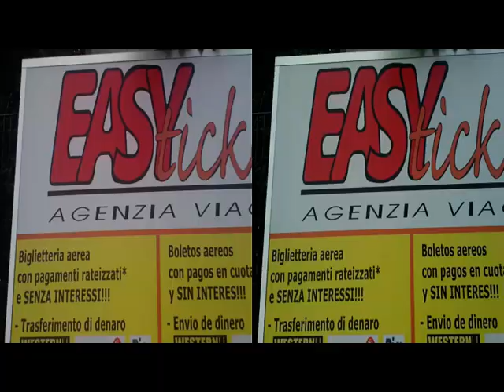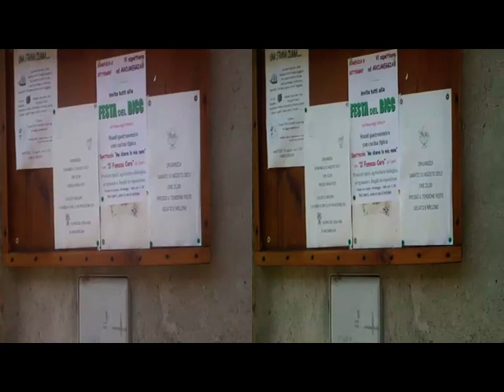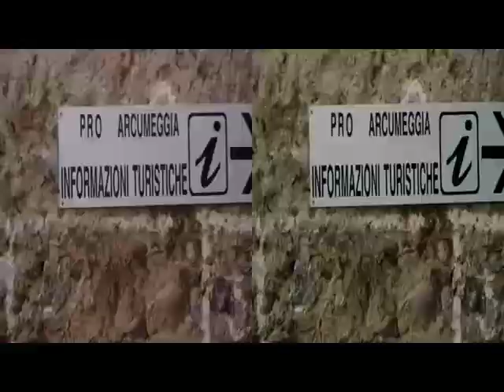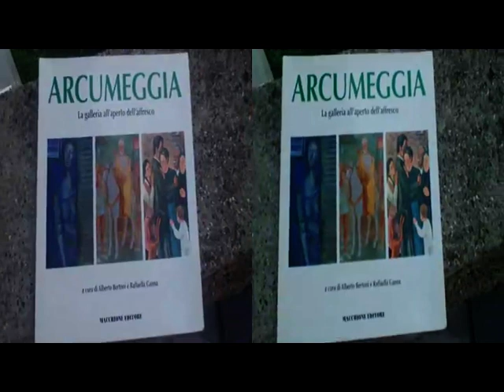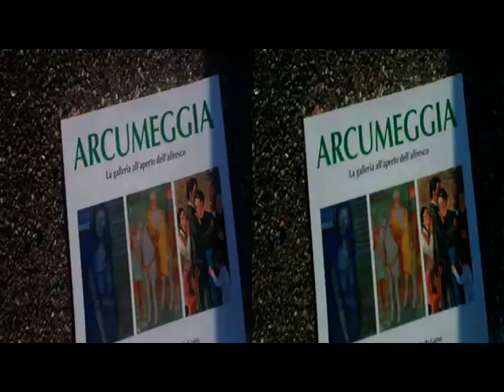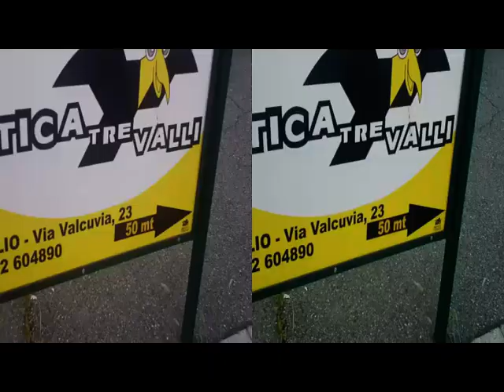3D Anaglyph ARCUMEGGIA VA.. via TrainBus.. [by Sergio Conegliano]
3D Anaglyph ARCUMEGGIA VA..via TrainBus.. [by Sergio Conegliano]
Created with Bloggie Sony MHS-FS3 &  MAGIX Video deluxe 17 Plus